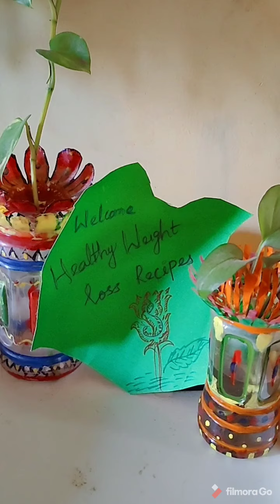சிகப்பு அவல் உப்புமா/easy dinner recipe/ healthy weight loss recipes/ red aval upma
Hi friends
In this video I showed red aval upma.
It's very healthy and good for our health and weight loss..
Vazhga valamudan..